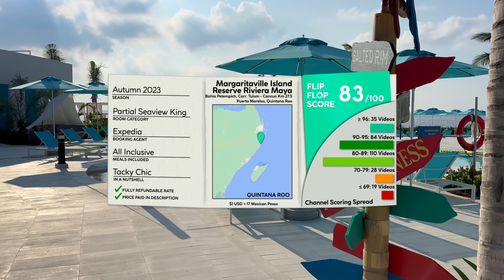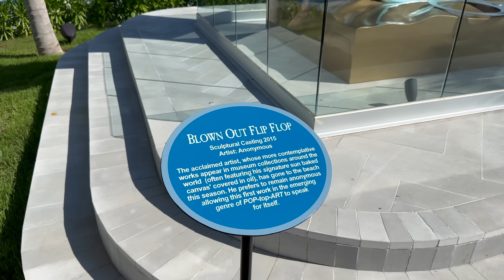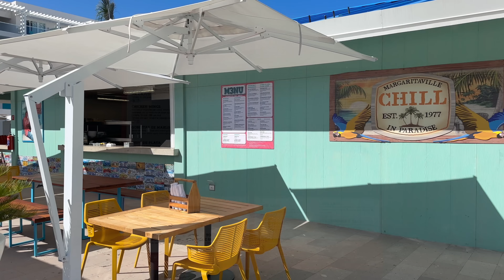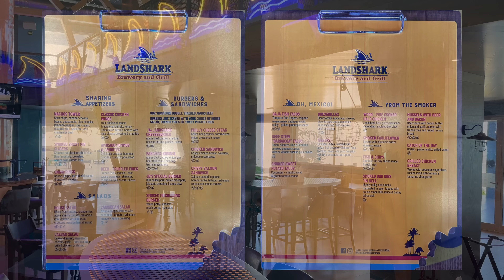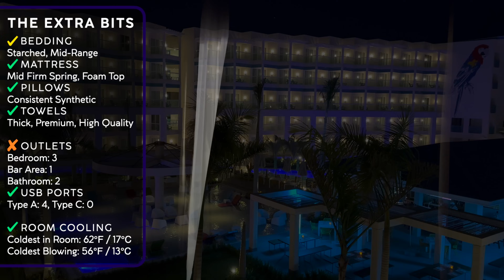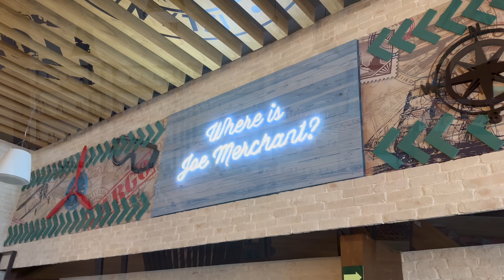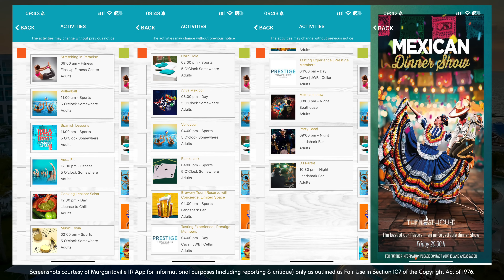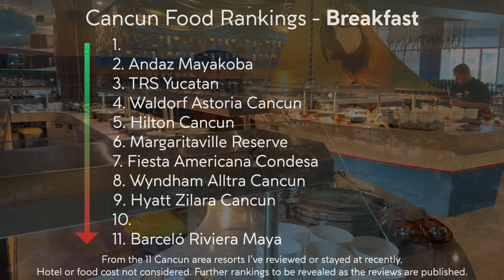MARGARITAVILLE ISLAND RESERVE Riviera Maya, Mexico 🇲🇽 4K Resort Tour & Review 🇲🇽 AI a la 1985!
Watch this video if you want to know what it's like to stay at the all inclusive five star adults only  Margaritaville Island Reserve Riviera Maya located just south of Cancun. This small resort features better than expected food and a vibe that just doesn't quit- perhaps focusing just a bit on the Baby Boomer generation. Watch this tour to see if it's the right "flavor" for you.

💸 Rate Paid
Room Rate: $262.54
Category: Paradise King
Inclusions: All Inclusive

⇢ 13 Apr: Egyptair A330 Business Class Dubai to Cairo 🩴
⇢ 18 Apr: Egyptair 737 Business Class Cairo to Amman 🩴🩴
⇢ 20 Apr: Kempinski Resort Cancun
⇢ 25 Apr: Emirates A380 Business Class Amman to Dubai 🩴
⇢ 27 Apr: Emirates 777 Business Class Dubai to Saigon 🩴🩴

⏰ Typical Posting Times (unless conflicting with a flight/my time zone):
7:30/8:30 🇺🇸», 13:30 🇬🇧, 18:00 🇮🇳, 19:30 🇻🇳, 22:30/23:30 🇦🇺»

➟ “My Youth” by Personal Paradise
➟ “Rio’s Rhythm” by Evert Z
➟ “La Bella Cafe” by Luke Allieres
➟ “Cali Nocturna” by River Lume
➟ “Still” by Dreams

↪  Video Chapters  ↩
0:00 Resort Preview
00:56 Arrival at Resort
01:17 Exterior, Lobby
02:50 Salted Rim Bar
04:31 What’s This?!
05 09 Resort Location
05:35 Resort Pools
07:50 “The Beach”
08:55 Casual Venues
09:40 Lunch at Landshark
10:28 Full Tour: Oceanview King Room
15:30 Joe Merchant’s
16:07 JWB Steakhouse
16:27 Dinner at Frank & Lola’s
17:54 Early Morning Views
18:25 Massive Breakfast Buffet at The Boathouse
21:45 Fitness Center
22:42 The Flip Flop Score